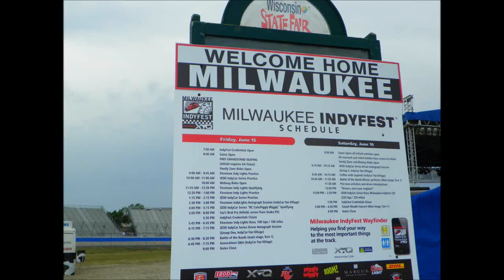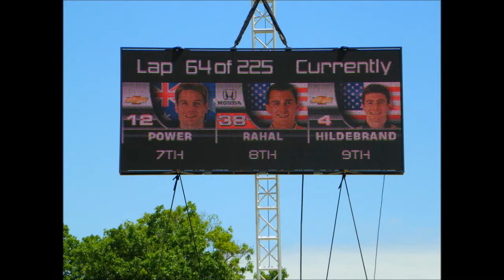THE MILWAUKEE MILE - 2012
West Allis, WI - IndyCar Racing back in Milwaukee